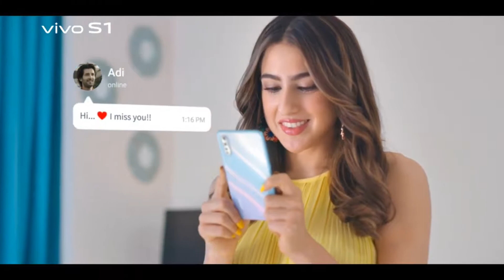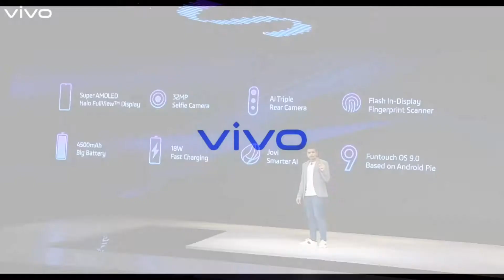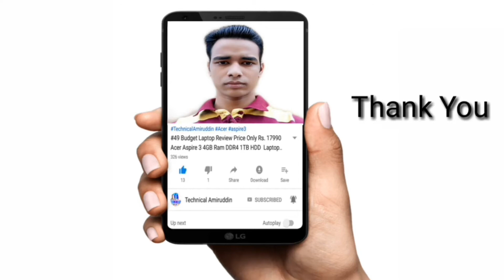{Vivo S1 Phone} Launch Gaya Hai India Mein || But! Vivo S1 is Over Price Smartphone Rs.17990 (Hindi)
Hello Guys Today I Has Tell in This Video About of Vivo S1 Phone and Today I Share With You Full Specification Details of Vivo S1 Phone and My Honest Opinion For Vivo S1 Phone,
Video in Hindi and Urdu Language by Technicalamiruddin

Vivo S1 Price Phone Price  in India || Vivo S1 Full Specification Details in (Hindi)

Vivo S Series First Smartphone India Mein Launch Ho Gaya Hai 7th August Ko aur Vivo S1 Phone Ka Price Bahut Aggressive Hai
Vivo S1 Phone Spece Helio P65 Processor Diya Hai aur 6.38 inch AMOLED Display Diya Hai Aur Isme in Display Fingerprint Sensor Diya Hai Aur Isme 4500 mAh Ka Battery 🔋 Diya Hai Aur 16MP+8MP+2MP Triple Rear Camera Diya Hai Aur 32MP Ka Selfie Camera Diya Hai ,

Vivo S1 Phone Price in India

Vivo S1 Phone Ka Price Hai
Vivo S1 4+128GB Price ₹ 17,990 Rupees Hai aur
Vivo S1 6+64GB Price ₹ 18,990 Rupees Hai aur
Vivo S1 6+128GB Price ₹ 19,990 Rupees Hai

Vivo S1 Phone Ka Available Hoga Offline aur Online Market Mein aur
Vivo S1 Phone Ka Sale Start Hoga 8th August 2019 Se...

Vivo S1,
Vivo S1 Phone Full Specification Details
Vivo S1 Phone Should You Buy
Vivo S1 Phone Need To Know All Specification Details
Vivo S1 Phone Review
Vivo S1 Phone First Sale
Vivo S1 Phone Kitne Ka Hai
Vivo S1 Phone Kiya Purchase Karna Chaiye ,

Follow Social Media Site
Link in the Below 👇